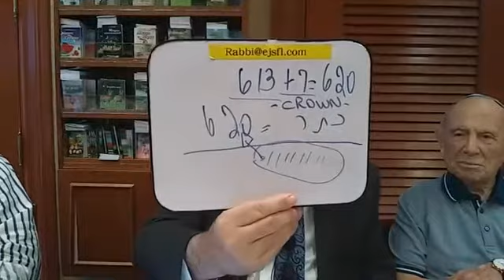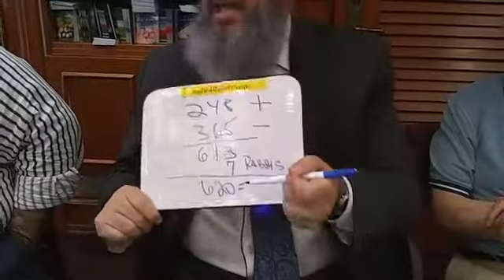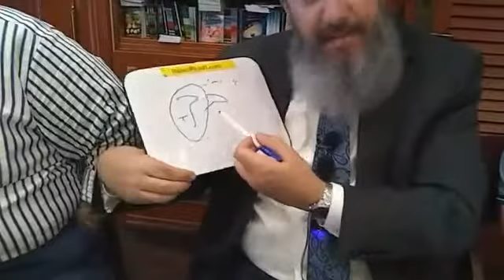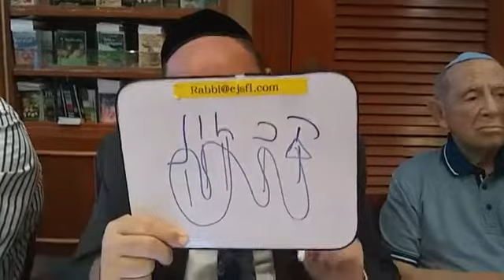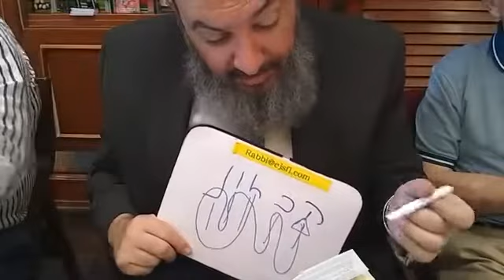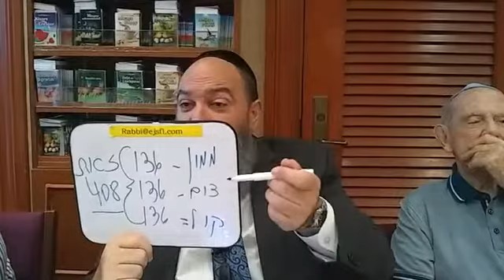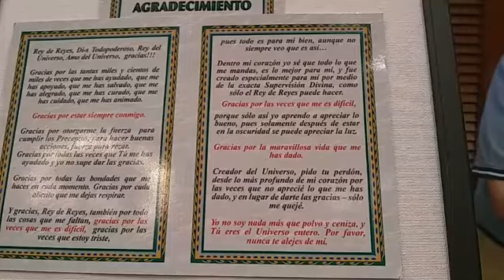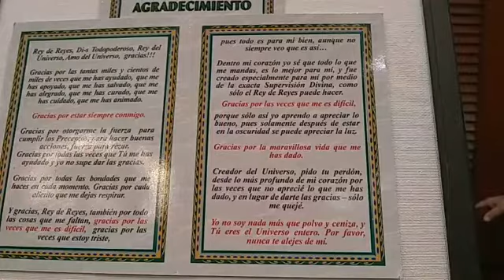Rabbi Yosef Galimidi at Safra Synagogue in Aventura 12:30:2019